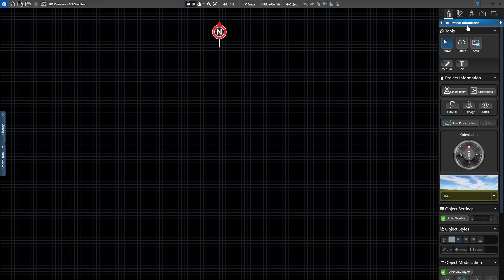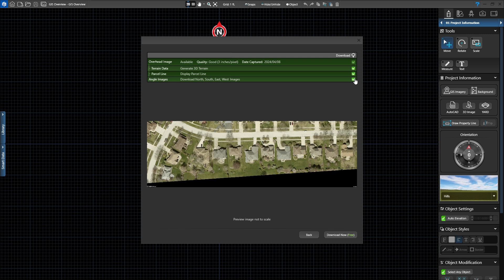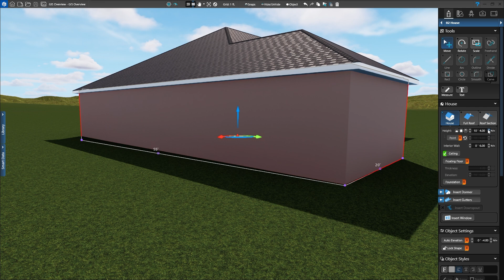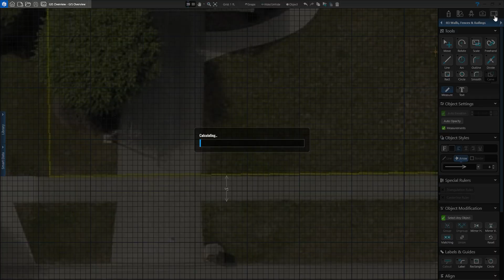Advanced Training: GIS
Design the most incredible projects: learn how to use ultra-high-resolution GIS data, including overhead aerial imagery, angled imagery, surveyed terrain data and parcel lines, to add stunningly precise details to your design.

Timecodes:
00:00 - Intro
00:23 - Uploading a GIS
01:15 - Adjusting the GIS
03:06 - Working with the GIS in 3D
03:30- Seeing Ariel Images of GIS
04:00 - Using the property line
04:49- GIS in Construction Markup